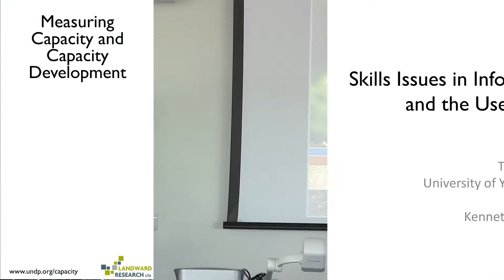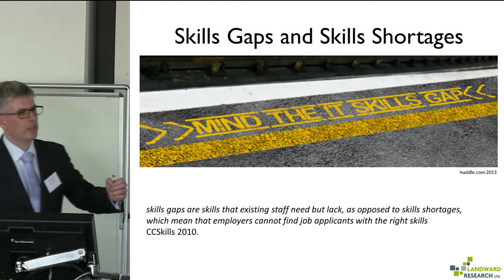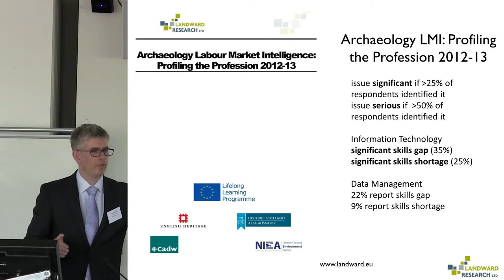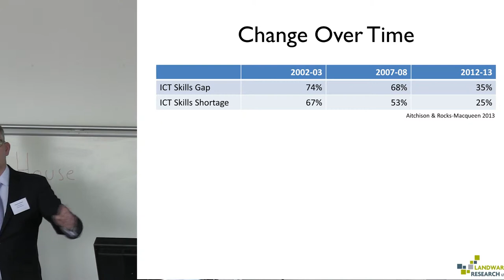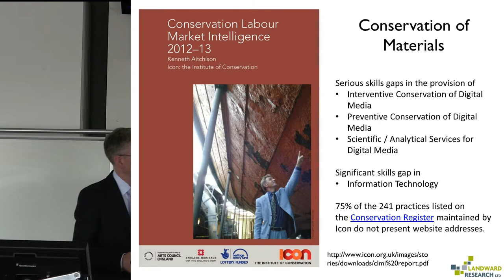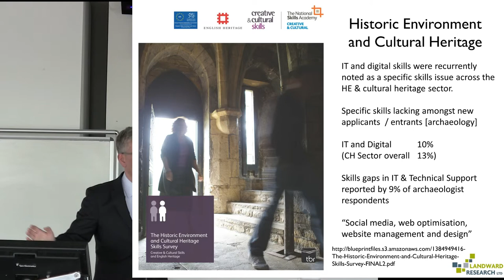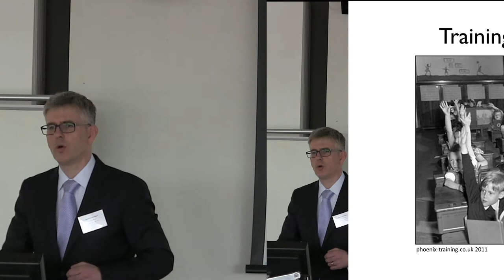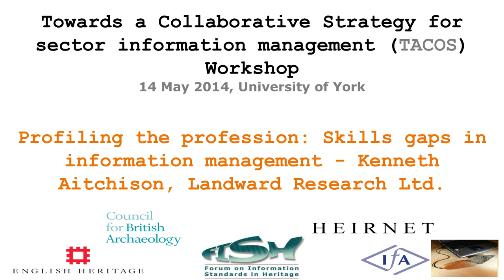Profiling the profession: Skills gaps in information management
Profiling the profession: Skills gaps in information management - Kenneth Aitchison, Landward Research Ltd.